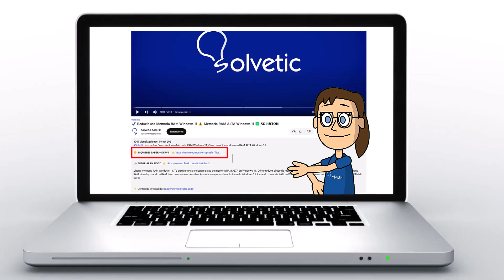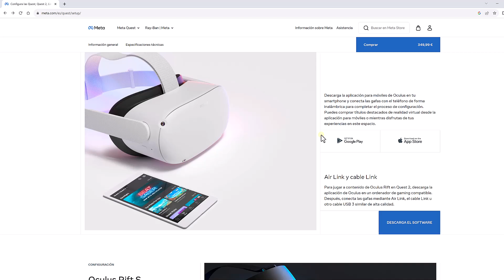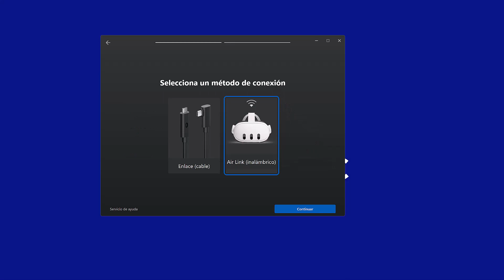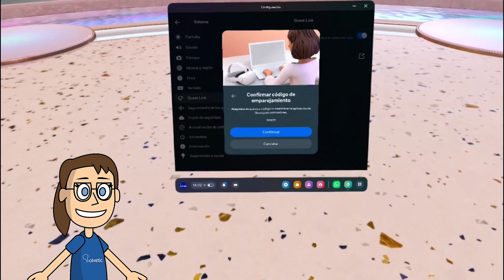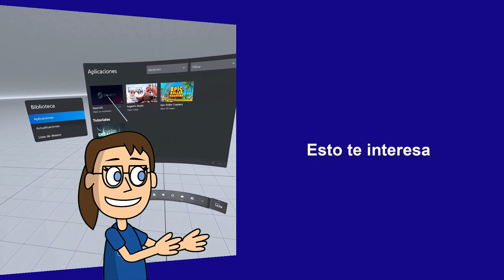Conectar Meta Quest 3 a PC | Cómo Configurar Meta Quest 3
No te pierdas este vídeo donde te enseñamos de forma completa a conectar Meta Quest 3 a PC y así poder jugar a juegos o usar herramientas como Steam VR. Veremos además la opción de conectar meta quest 3 a pc sin cable que será más rápida y sencilla. Tendrás tanto conectar meta quest 3 a pc con cable como conectar meta quest 3 a pc sin cable.